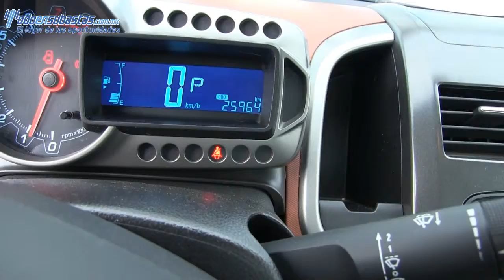Chevrolet / Sonic / 2014